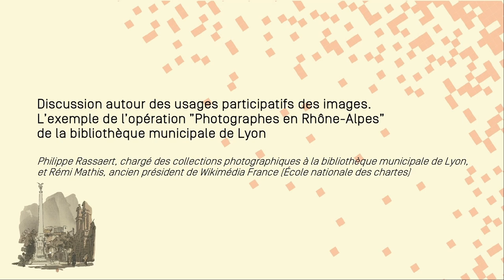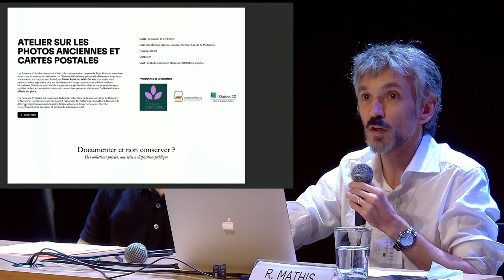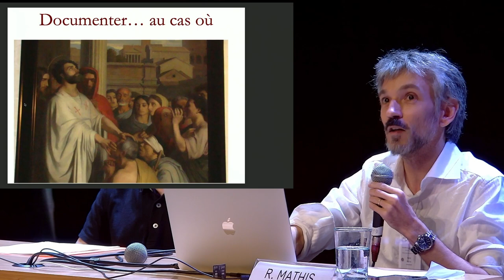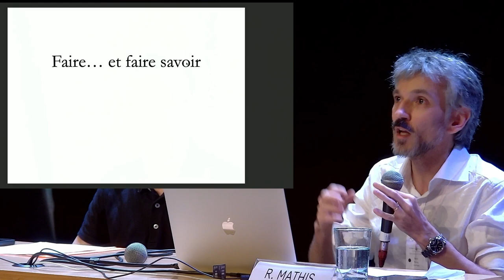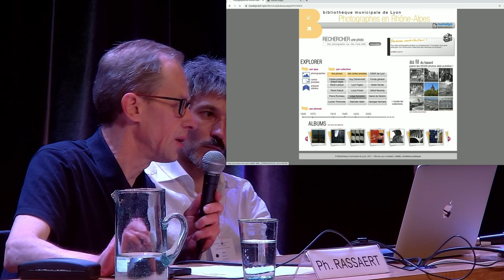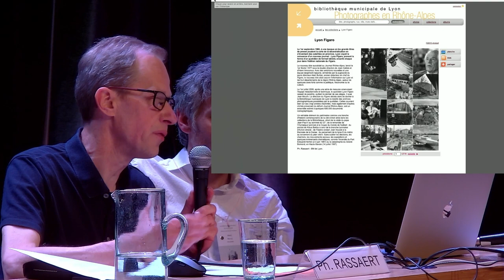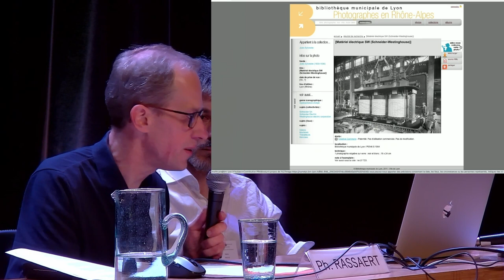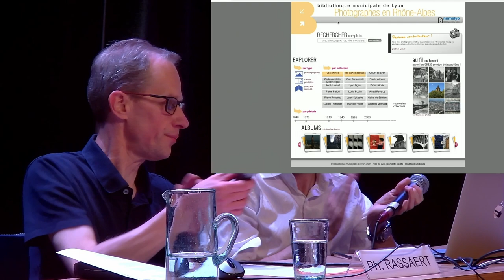JPE 2023 / Discussion autour des usages participatifs des images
Journées nationales du Patrimoine écrit, 15 & 16 juin 2023, Aix-en-Provence : "L'image aura-t-elle le dernier mot ? Regards croisés sur les collections iconographiques en bibliothèques"

Discussion autour des usages participatifs des images. L’exemple de l’opération "Photographes en Rhône- Alpes" de la bibliothèque municipale de Lyon
Philippe Rassaert, chargé des collections photographiques à la bibliothèque municipale de Lyon, et Rémi Mathis, ancien président de Wikimédia France (École nationale des chartes)